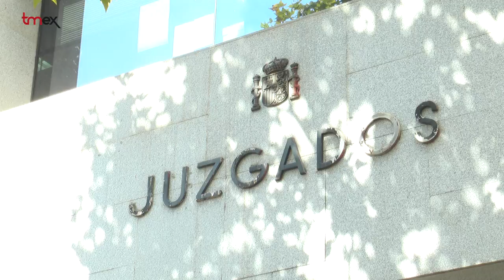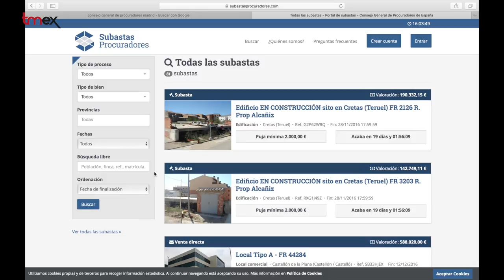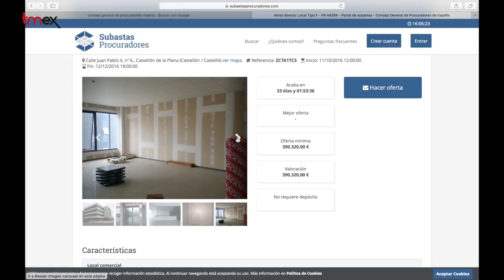Los procuradores piden que se reforme la ejecución de sentencias para que la justicia sea eficaz.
El presidente del Consejo General de Procuradores de España (CGPE), Juan Carlos Estévez, ha pedido a Rafael Catalá, ministro de Justicia, que se reforme el sistema de ejecución de sentencias en España, de una vez por todas. Denuncia que es ahí donde falla la justicia española y pide más protagonismo de los procuradores en la ejecución de la jurisdicción civil.

Es uno de los proyectos que Juan Carlos Estévez quiere afrontar en su nuevo mandato tras ser reelegido en el cargo el pasado 4 de noviembre. También repite su Junta Directiva con una cara nueva, Marisol Capdevila, decana de Córdoba. Por delante, ambiciosos proyectos como consolidar el Portal de Subastas, crear un Centro de Formación, y acercar el Consejo a los ciudadanos.

El nuevo Comité Ejecutivo celebró este pasado martes su primera reunión. Este nuevo mandato arranca en la recién estrenada casa de la Procura, 1.400 metros de modernas instalaciones. Situada en la calle Serrano Anguita 8-10 muy cerca del Tribunal Supremo, la Audiencia Nacional y el Tribunal Superior de Justicia de Madrid.